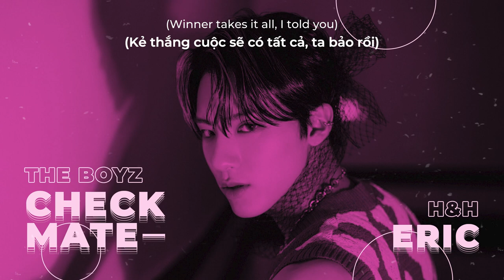• Vietsub/Lyrics • THE BOYZ 'Checkmate' | Hawyn & Hamilk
Stan THE BOYZ.

Translator: June D
Designer: Hawyn
Video Editor: Hawyn
Typesetter & Encoder: Hawyn
Timer: Hawyn
Effect: BacHa97
Photo: CHASE Concept Photo
Song: Checkmate (Stage Ver.)
Artist: THE BOYZ
Software used: Adobe Photoshop, Adobe Premiere Pro, Aegisub.